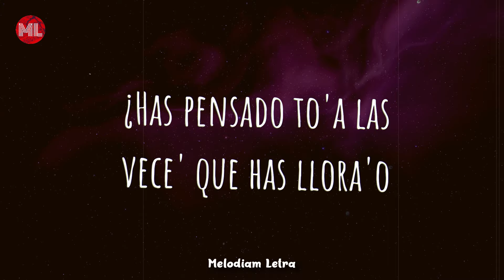FMK - De Vacaciones (Letra / Lyrics)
Letra de "De Vacaciones" :

[Verso 1]
¿Has pensado to'a las vece' que has llora'o
Por un tonto que no te ha valora'o?
¿Te has preguntado si vale la pena?
Si eso pesa más que las cosas buena'
Te juro que te entiendo
A mí también me pasó
De pensar que no había nadie má' después de esa persona
Y que el amor fracasó
Oh-na-na-na
¿Cuántas vece' hemos creído que no somos suficientes?
Oh-na-na-na
Por eso, baby, yo sé

[Estribillo]
Que a vece' el cora sе va de vacacione'
Y pa' llenar еso existen las cancione'
Baby, no llore', hay cosas mejore'
La vida no es rosa, hay muchos colore'
A vece' el cora se va de vacacione'
Y pa' llenar eso existen las cancione'

[Verso 2]
¿Por qué esa carita, mami, se te está mojando?
Si puede' estar sonriendo y con el dembow bajando
Si ello' no te responden, ¿para qué seguís llamando?
¿Por qué esperar a alguien si el tiempo no está esperándote?
Y si uno se fue, es porque otro llega
Entiendo que estés fría como Noruega
Una flor se marchita si es que no la riegan
En el amor siempre pierde el que más la juega
Oh-oh-oh, si él te falló
Y to' lo que tenía, en un día lo destruyó
No-no-no, no llores más
Baby, solo es hora de aprender

[Estribillo]
Que a vece' el cora se va de vacacione'

[Outro]
Ey
FMK, Big One
El mago del clan
Dice
Na-na-na-na-na-na-na-na-na-na-na-na-na
Na-na-na-na, na-na-na-na-na, yeah